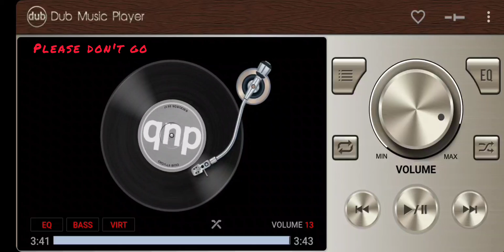Please don't go